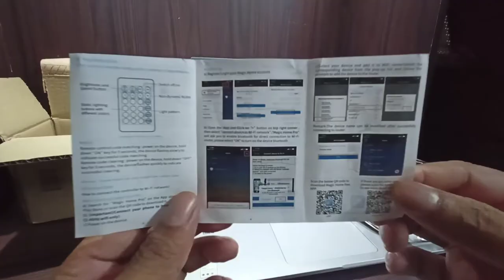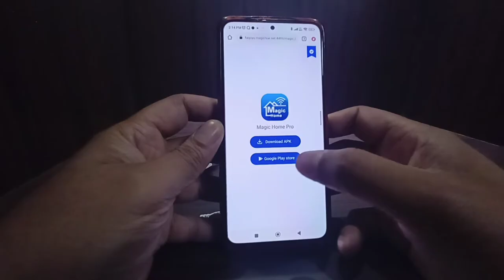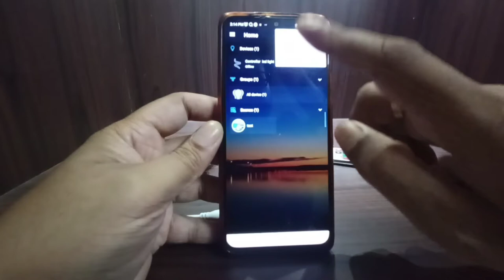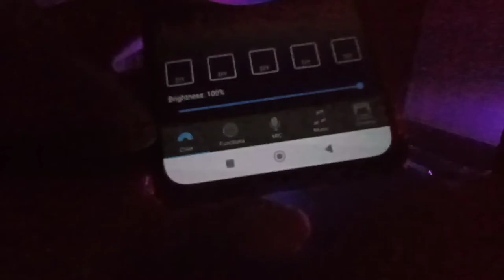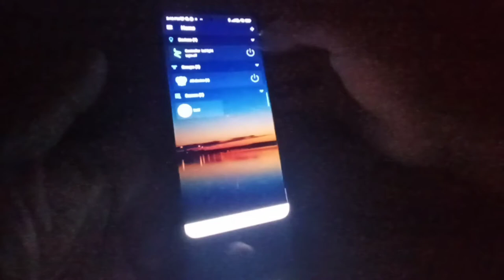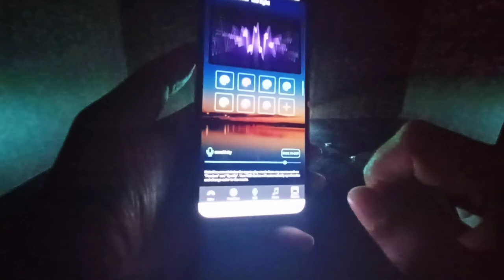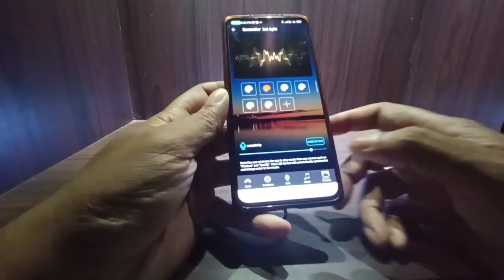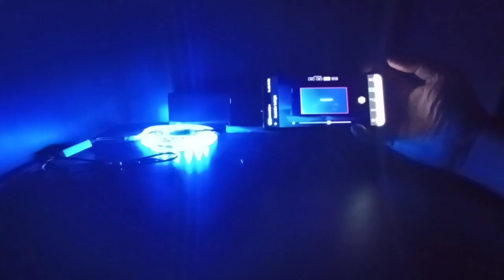Gesto RGB LED Strip light; Audio Sync; with Wifi; Alexa and Google assistant; Remote control